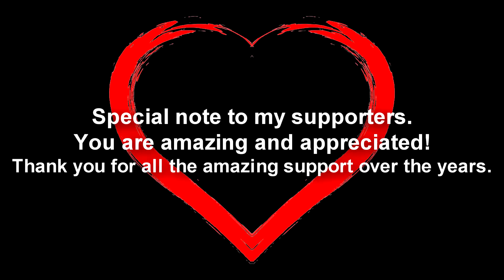Well that sucked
I have been offline for a couple of weeks, here is why. Also a little info regarding my uploads.